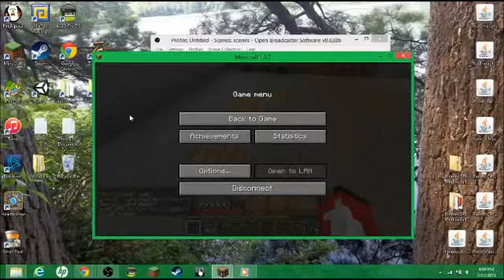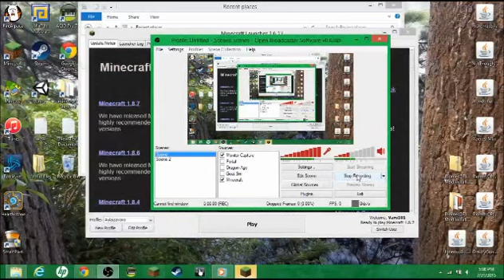Grammar Polise!!! - Factions - Episode 1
You can't disprove anything I say!+